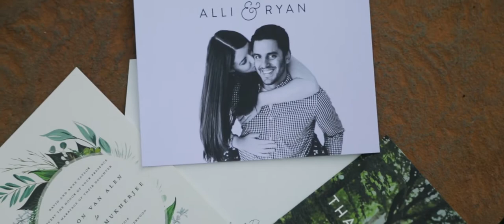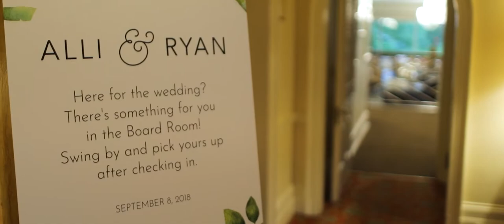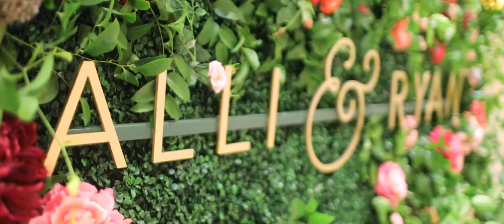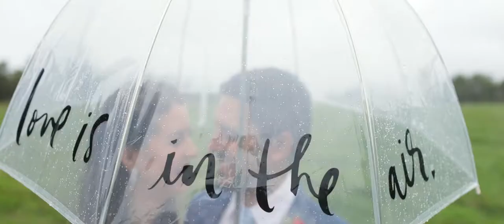Airlie Wedding Video :: Warrenton VA Wedding Videographer :: NST Pictures :: Allison & Ryan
NST Pictures VA Wedding Cinematography
Trailer Film
Lite Collection + Stock Drone

Reception Venue: Airlie
Warrenton, VA